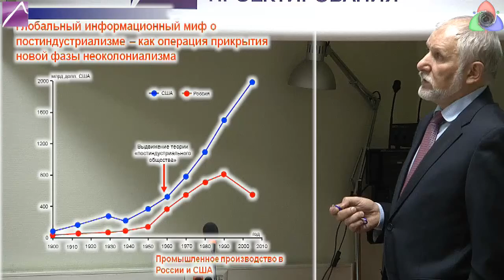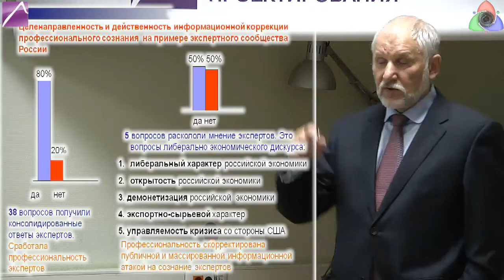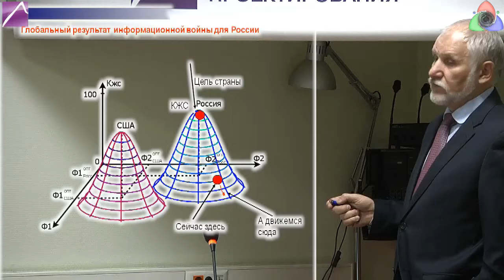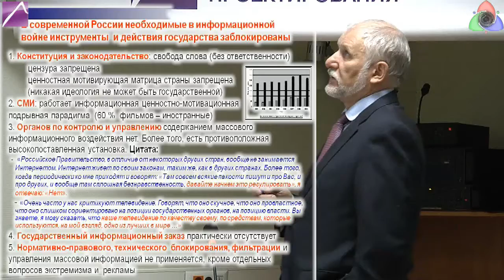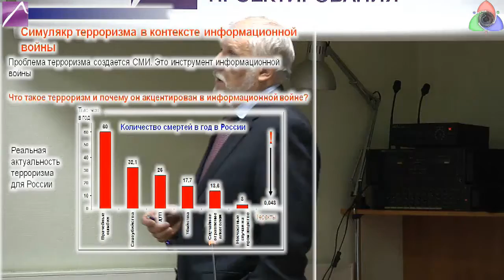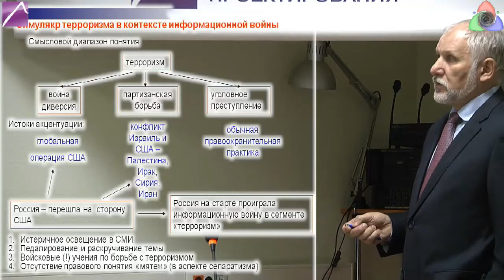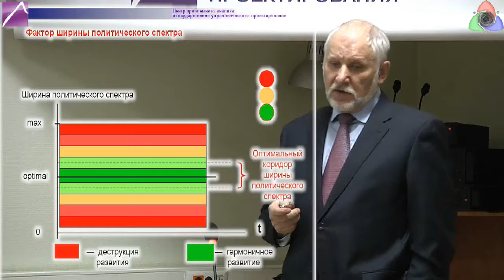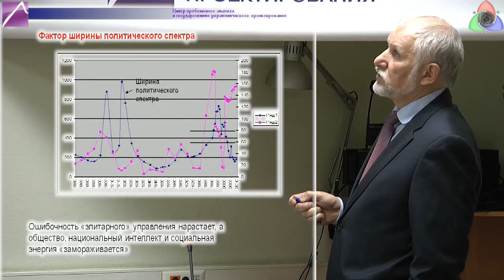(2/2) Круглый стол: Информационная война против России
Степан Сулакшин рассказывает об информационных войнах и информационной безопасности государства в контексте современной России. Весьма важная и познавательная информация, особенно если смотрите выступления Сулакшина впервые. Рекомендую!
Если вам понравился данный материал, пожалуйста ознакомтесь со следующими ресурсами:

(Квачков, Народное Ополчение, Народный Фронт Освобождения России)